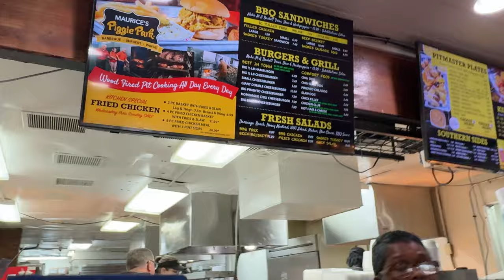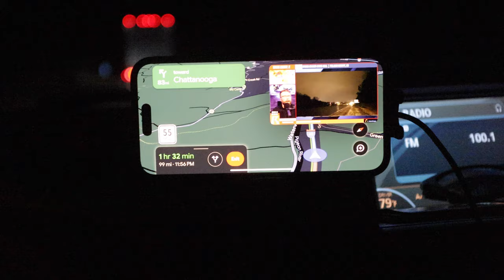Saying Goodbye To South Carolina || Hilton Head Island Day 5 || 2024-17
Everyone has had enough Hilton Head sunshine, so we cut the trip short a day and decided to head back home to Tennessee a little earlier. We picked up Brin from Evergreen Pet Lodge (which is a fantastic option if you ever travel that way with a furry friend) and headed to the beach for a few more hours of playtime.

On the trip back home, the freeway was shutdown for an accident, so we stopped in Columbia at Maurice's Piggie Park for a BBQ dinner and it did not disappoint. Maurice's is a down-home chain known for its pit-cooked BBQ & mustard sauce, as well as burgers & Southern sides.